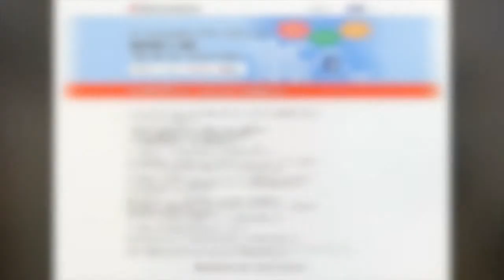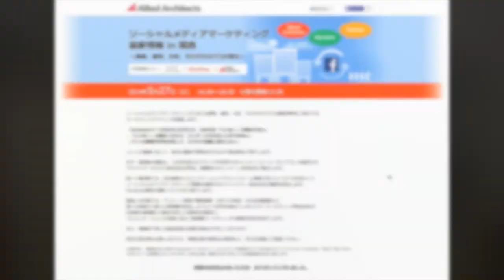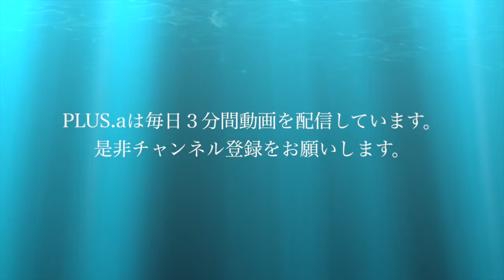facebookページ制作 徳島県鳴門市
株式会社PLUS.a
a
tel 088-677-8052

facebook（SNS）を使った集客・販促をお手伝いしている株式会社PLUS.aです。